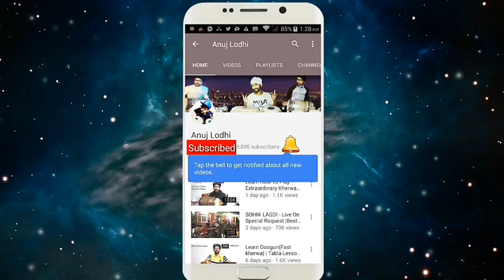Learn How To Play Kherwa Taal On Dholak lesson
In this dholak lesson I am gonna be teaching you how to play best kherwa pattern on dholak with its three variations and fillers.
WATCH THIS VIDEO TILL THE END . :)

FOR THE COMPLETE SOLUTION TO LEARNING TABLA AND DHOLAK- JOIN OUR ONLINE TABLA& DHOLAK TUTIONS via SKYPE AND VIDEOS.

(Like It) :p